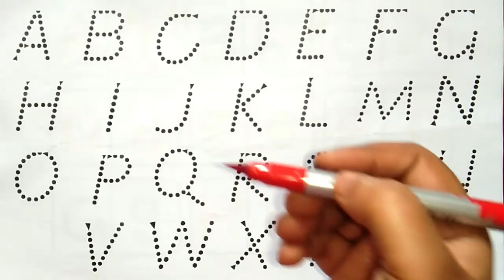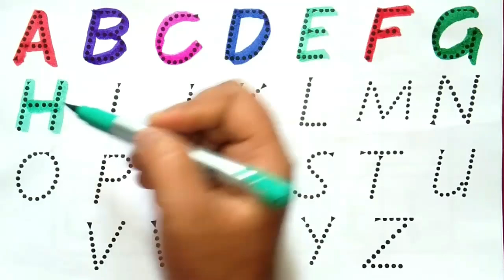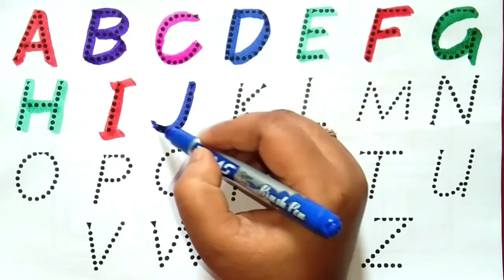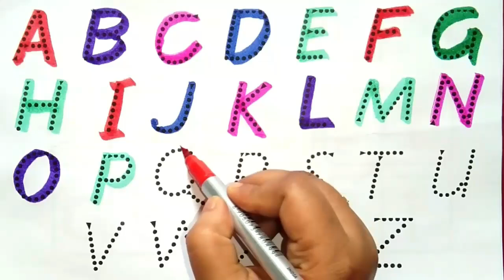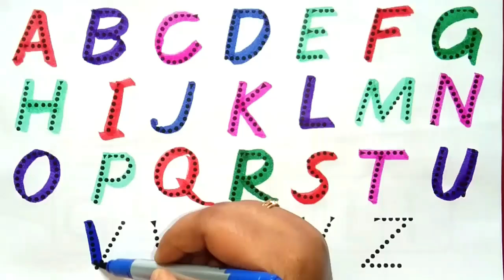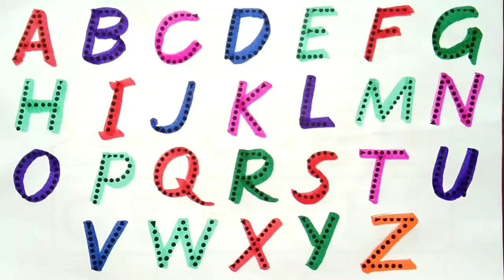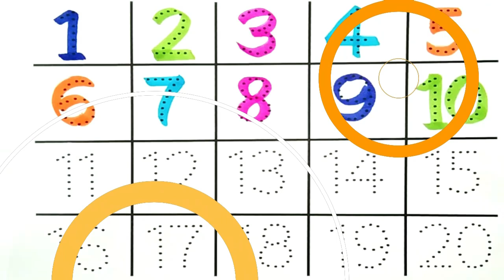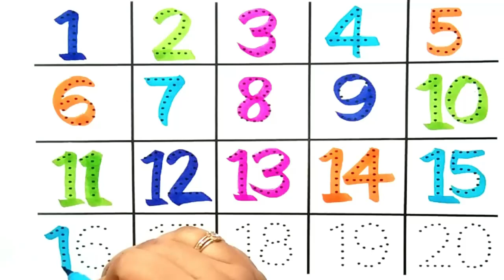Learn to count, One two three, 123 Numbers, 123, 1 to 100 counting, abc, a to z alphabet -1128